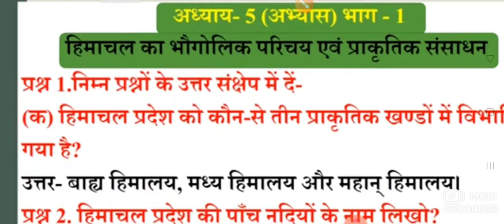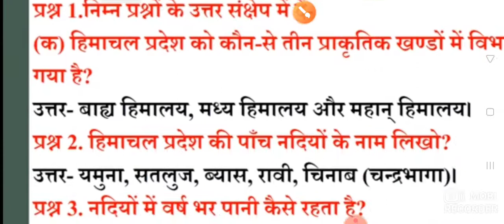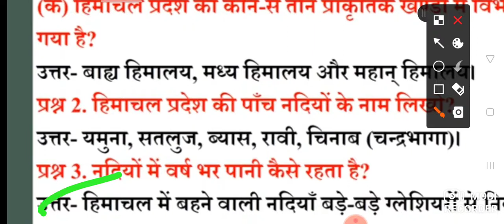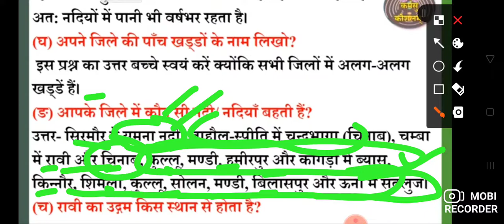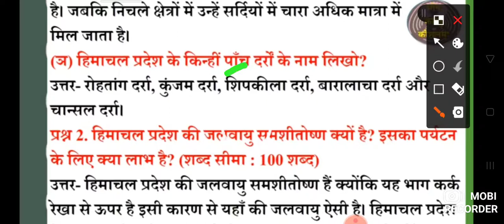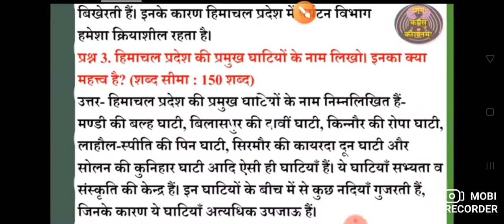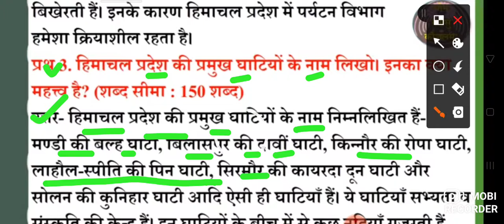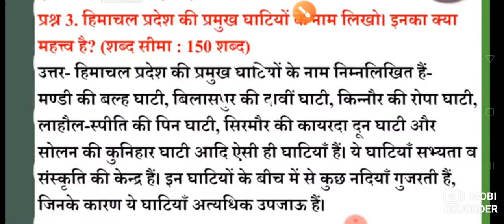अध्याय 5 हिमाचल का भौगोलिक परिचय एवं प्राकृतिक संसाधन कक्षा- 7 अभ्यास के प्रश्न